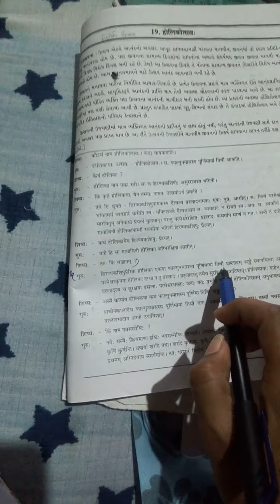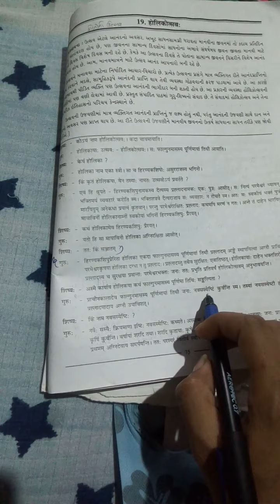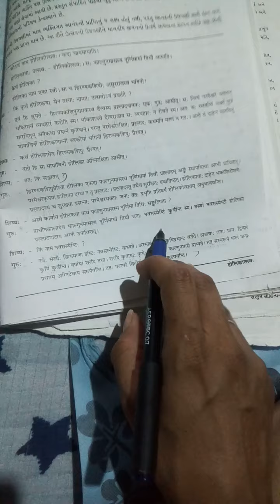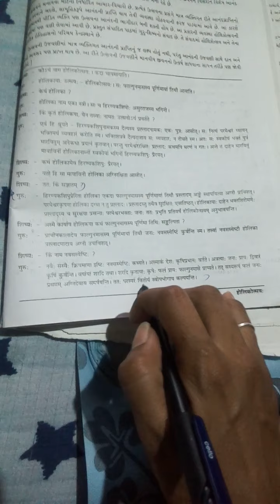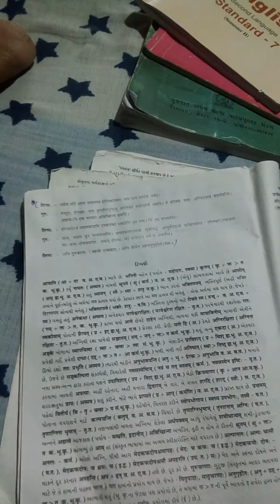std 11 sanskrit ch 19 part 2